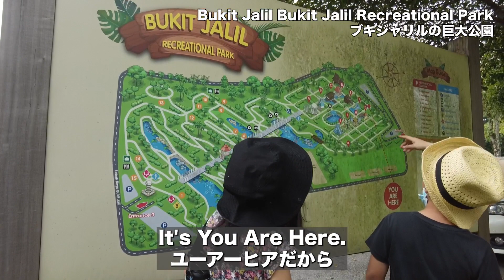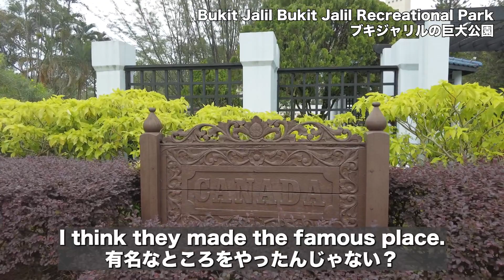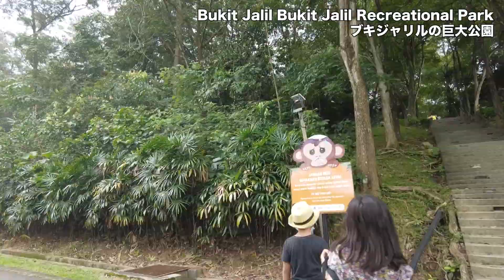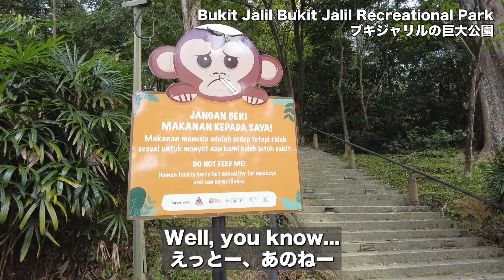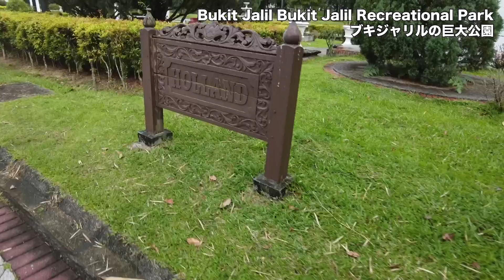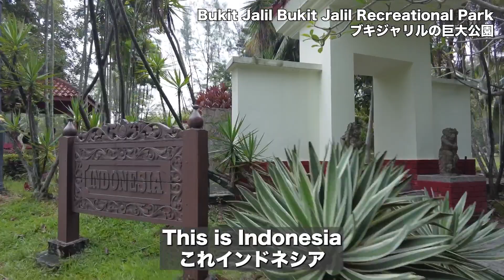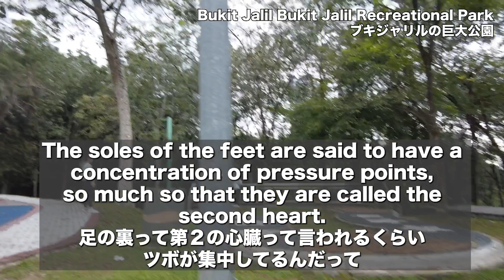マレーシアの巨大公園に家族で行くとこうなります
マレーシアのクアラルンプール国際空港を見た日本人家族の感想はこれです

突然マレーシアに引っ越して来て1年が経ちました。
英語を話せない一家の海外での日常生活を発信しています。
英語に自信がないけど、マレーシアに移住したいと思っている方の参考になれば幸いです。